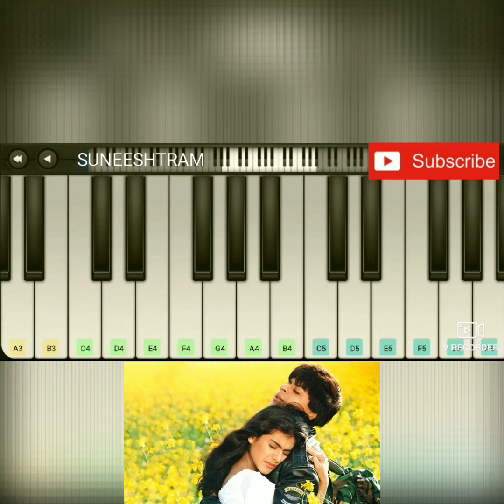Tujhe Dekha To | Dilwale Dulhania Le Jayenge | Walkband | Perfect Piano Notes | Suneesh t ram